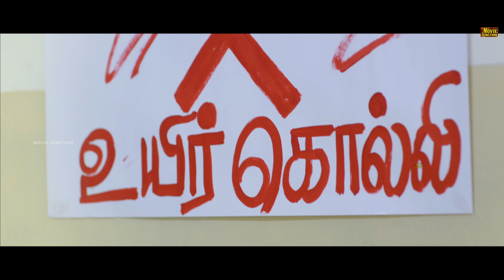Chicken இருக்கு நல்லிஎலும்பு இருக்கு ரெண்டு கைலயும் ஒன்னு ஒன்னு எடுத்து சாப்புடு பங்காளி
Cast: Amar, Guru Siddharth, Jerold, Megna, Umasri
Director: Aarviyar
Producer: Evergreen S. Shanmugam
Banner: Parents Pictures